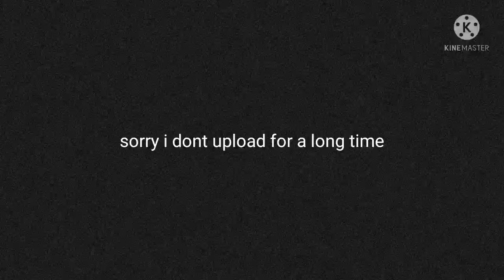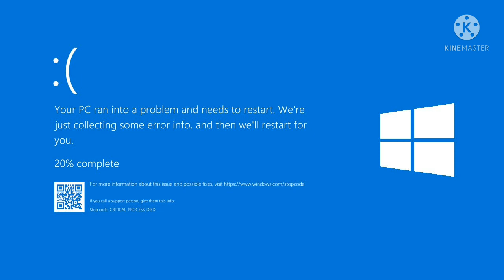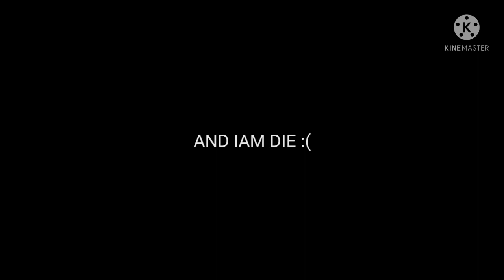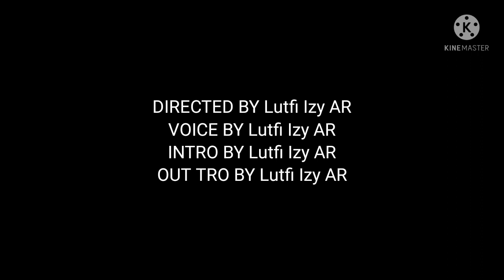The Roblox Bedwars Funny Moments(INFECTED)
Sorry i late guys
Link this game: